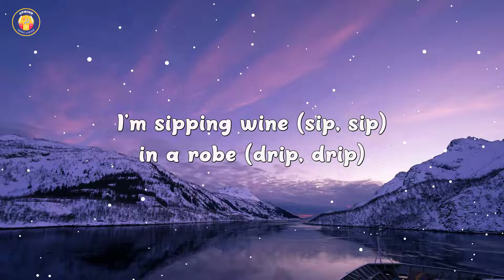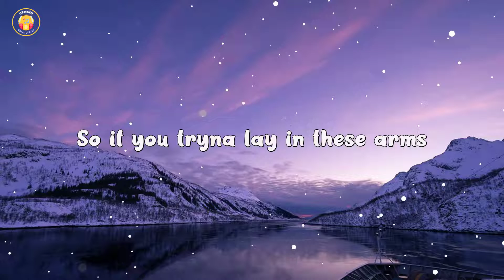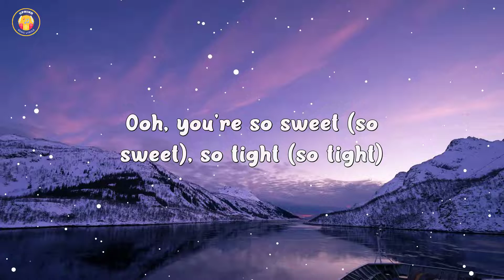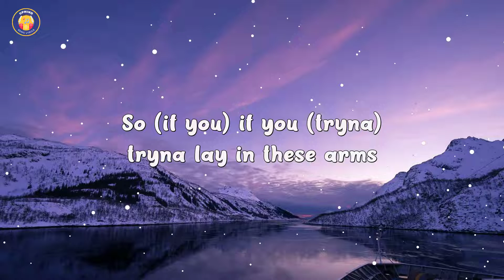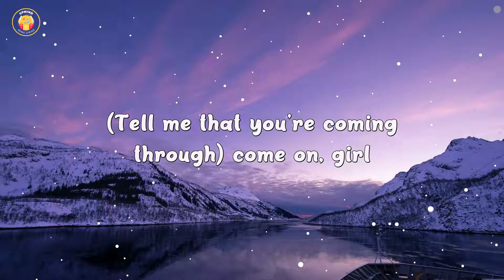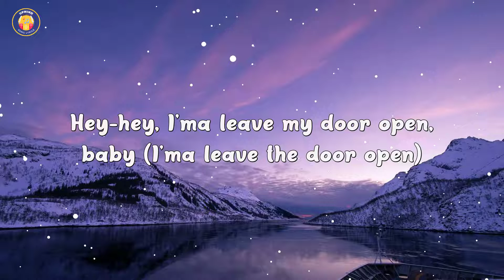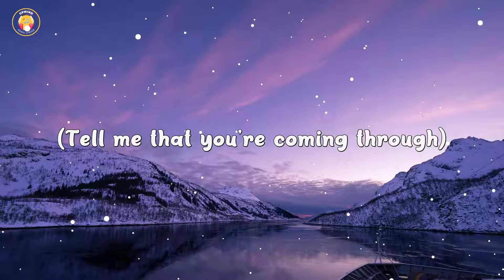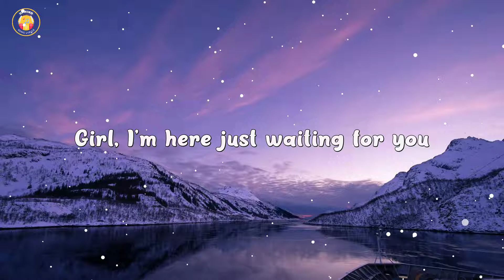Bruno Mars, Anderson .Paak, Silk Sonic - Leave the Door Open (Lyrics)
🎤 Lyrics:
What you doin
(what you doin)
Oh you got plans
(you got plans)
Don’t say that
(shut yo trap)
I’m sippin wine
(sip sip)
In a robe
(drip rip)
I look too good
(look too good)
To be alone
(wooohooo)
My house clean
(house clean)
My pool warm
(pool warm)
Just shaved
(smooth like a new born)
Of this mansion, wus happenin
I aint playin no games
Imma leave the door open
Imma leave the open girl
(Imma leave the door open, hopin)
(so sweet)
So tight
(so tight)
I won’t bite
(ahh ahh)
Unless you like
(unless you like)
If you smoke
(what you smoke)
I got that haze
(purple haze)
And if you’re hungry girl I got filets
(woohooo)
Ooh baby don’t keep me waiting
There’s so much love we could be making
Lets jump in, Its bubblin
La la laaa la la la la la
(I need you baby)
La la laaa la la la la
(I gotta see you baby)
(Girl I’m tryna give you this)
(aaaaahhhhhhhhhh)